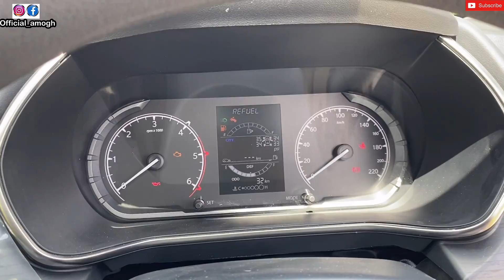Tata Safari XZ+ & XT+ Comparision Video|| Is XT+ Still Value for Money?18.61 & 20.35lakhs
Hello guys i got this video regarding the  Tata safarI XZ+ & XT+ BS6 launched by Tata.
Its a detailed video about the comparision  of the cars.

The car is availble at oberoi motors dehradun
Test drive is also available and full stock also available.

Address - No 41, 39, Saharanpur Rd, Industrial      Area, Mohbewala, Dehradun, Uttarakhand 248001

Also Please contribute to keep our mother earth clean by not throwing anything on roads and also stop others from doing so!
Try to use garbage bags or car dustbins and throw them in dustbin once you stop somewhere.

Amazon purchase links are below:-